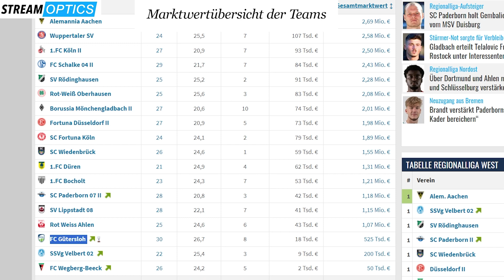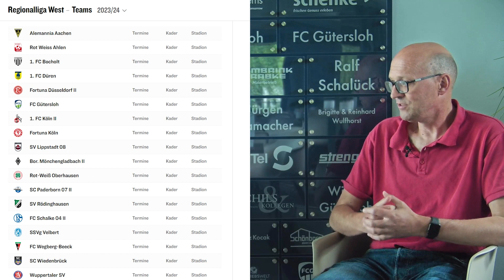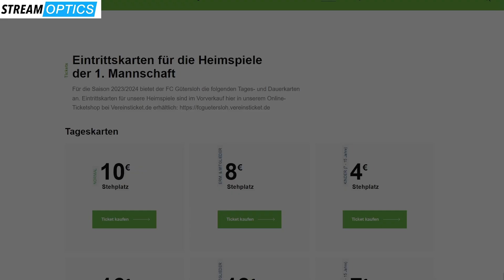Beyond Club Life: Zukunft und Vergangenheit des FC Gütersloh (2)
In unserem neuen Fußballformat geht es um unterschiedliche Fragen und Themen rund um den Verein FC Gütersloh. Ziel soll es sein, den Verein ein wenig genauer zu beleuchten und euch speziellere Einblicke verschaffen.

In unserem zweiten Teil mit Helmut Delker sprechen wir ein bisschen mehr über die kommende Saison in der neuen Liga und mögliche Veränderungen, die auf den Verein zukommen.